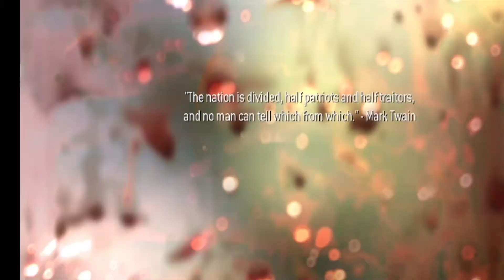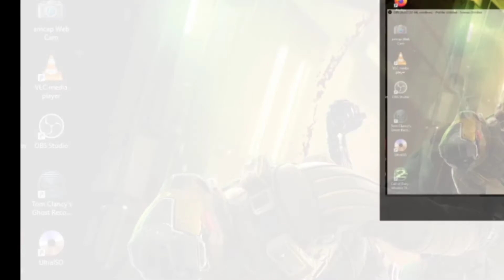Call of duty gaming